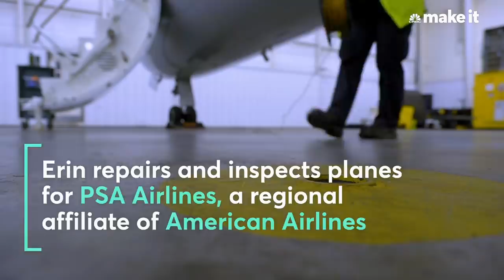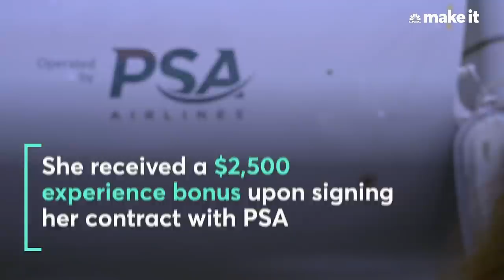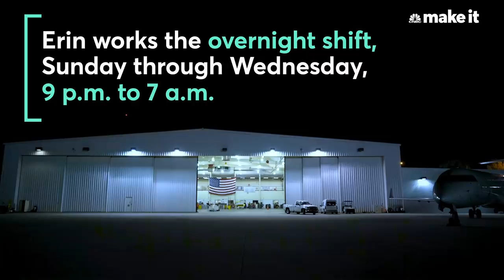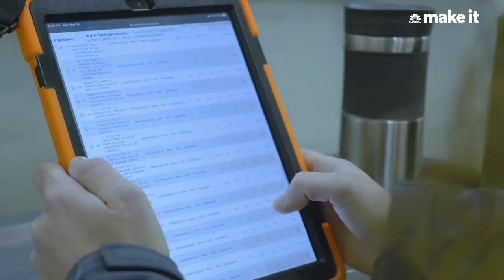Making $55K A Year As An Aircraft Mechanic in Charlotte, NC | On The Job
Erin Haas Martin, 24, is looking forward to making $55K this year as an aircraft mechanic in Charlotte, NC for PSA Airlines. Before becoming a licensed Airframe and Powerplant mechanic, Erin was in the Marine Corps for 5 years where she worked as a helicopter mechanic on CH-53 aircrafts. Now, Erin works the overnight shift 4 days a week, from 9 p.m. to 7 a.m.

Erin Martin remembers the first time she spoke with her military recruiter. She was 16 years old, she drove a 2007 Chevy Cobalt she repaired herself and she already felt burnt out by school.

"I took AP classes and honors classes in high school. My recruiter actually came into my AP calculus class," she recalls. "In high school, I was pretty much a nerd. I was very heavy on the books. I graduated really high in my class and my plans were to go to college. But after high school, I was pretty burnt out. So I decided to join the Marine Corps."

She enlisted in December 2014.

"I got to choose my job and I chose to be a helicopter mechanic," she says, describing servicing massive C-53 helicopters. "I was always into mechanics growing up, but I didn't know much. Like I know how to work on cars and fix things around the house, but I really wanted to learn a trade."

In the military, Martin earned roughly $800 per week — about $41,600 per year.

In December 2019, Martin left the Marines, moved back into her parents' home outside of Charlotte, North Carolina and began looking for work. She wound up becoming an airplane mechanic making more than $25 per hour and expects to earn roughly $55,000 this year.

At 24 years old, Martin is planning for a long career and has her eye on advanced airplane mechanic positions, or team "lead" positions, that can pay over $100,000.

"Long-term goal, possibly at a different airline, I hope to be making about six figures. I know that won't happen any time soon, but that's my goal," she says.

Martin says military service "is like a rollercoaster" and transitioning into civilian life is no different.

"I got out in December of 2019, and it was not as planned. I didn't think I was going to be moving back to Charlotte. I thought I was going to be staying in Jacksonville, North Carolina, working as a contractor on my old helicopter," she says. "But plans didn't work out, so I moved back home and then I found out about PSA."

PSA paid for her to travel to Ohio to earn her Airframe and Powerplant license.

"A lot of companies don't really try to help veterans transition to the civilian side of things," says Martin. "[PSA] offered to pay for my license, which I did not have at the time. And then there were relocation stipends, sign-on bonuses, experience bonuses to box bonuses — like so much stuff that I couldn't really pass up."

Those bonuses included a $2,500 experience bonus and a professional toolbox worth roughly $5,000.

Currently, Martin works the night shift, which begins at 9 p.m. and ends around 7 a.m., Sunday through Wednesday.

While she says is used to being a "vampire" after working the night shift for three years during her time in the Marine Corps, Martin admits working at night has its challenges.

"On a typical day, I'll wake up around 4:00 p.m. drag myself out of bed, go make some coffee, and then I'll try to work out before work," she says. "Then I'll eat breakfast, but it's typically dinner food because it's dinner time."

Her commute takes roughly 30 minutes and her workday begins with a team meeting where tasks are assigned. Tasks range from checking aircraft lights and tire pressure to fixing more serious concerns.

For each task, Martin uses a digital manual to diagnose and address each task — a comforting format she has grown to appreciate.

"You should never have a question about anything that you're doing in the manual. If you do have questions, there's plenty of people here to help you," she says, mentioning "leads" who serve as shift managers. "But usually, the manuals are like Barney-style super simple to understand."